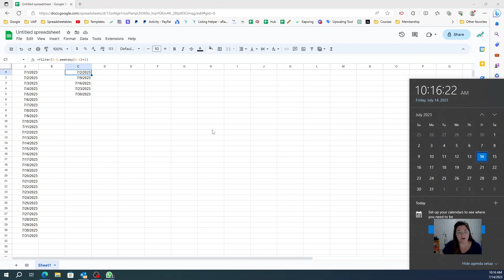How to Extract Selected Days of The Week From a Date Range in Google Sheets!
For more tips join our FREE facebook group

📺 Friday is one of my favorite days of the week! And to celebrate it, I created a quick tutorial on how to list all Fridays (or any other week day) in a specific month using Google Sheets! 🗓️💻

In this video, I'll guide you through a simple formula that will save you time and effort. Whether you're managing a schedule, tracking deadlines, or planning events, this technique will come in handy.

No more counting and searching for Fridays! Just follow along and learn how to use this formula to automatically generate a list of Fridays for any given date range. 📅✨

Don't miss out on this time-saving tip! Watch the video now and become a pro at navigating dates in Google Sheets.

Let's make your spreadsheet work smarter, not harder! 💪🔥

This will also live forever inside of the Spreadsheetflix module in The Spreadsheet Hub membership! Not a member yet?